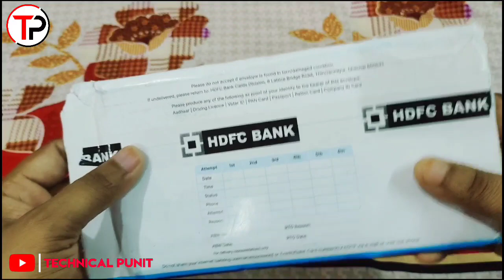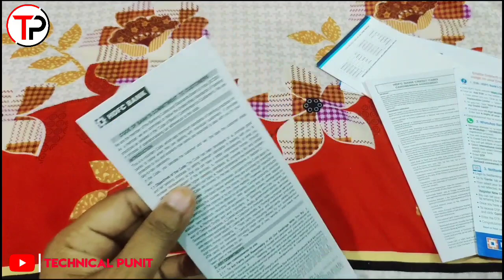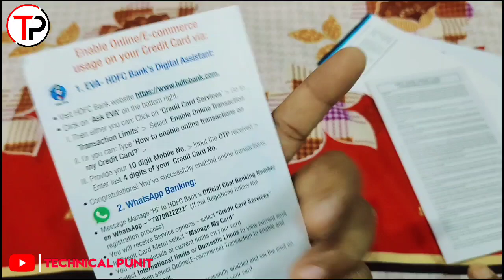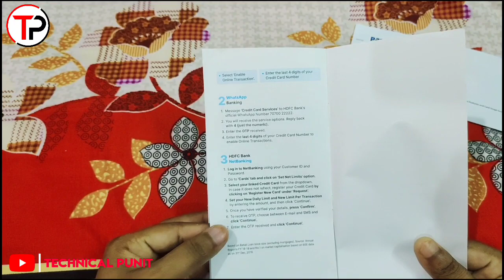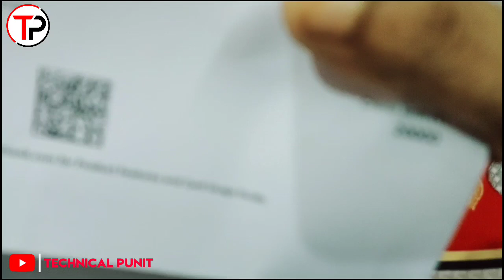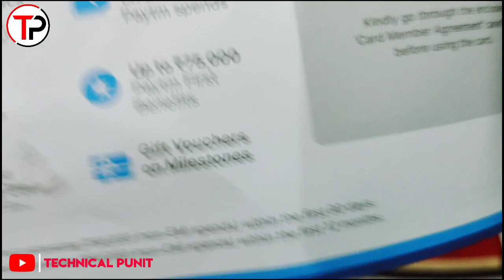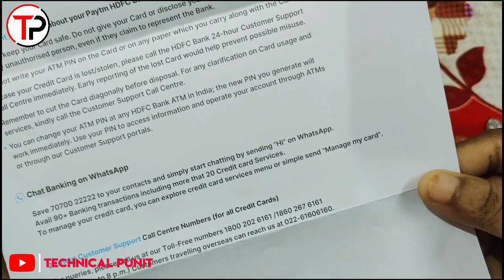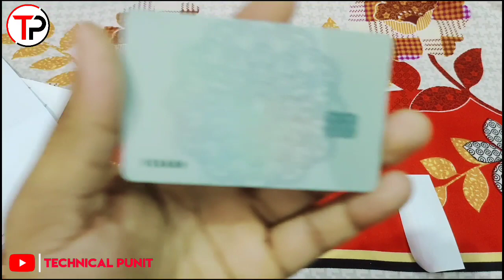Paytm HDFC Bank Credit Card Unboxing & Review | Full Detail | Benefits | Charges | Fees | Apply Card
▶️ Main Channel: @technicalpunit
🎦 Vlog Channel: @PunitKVideos4u